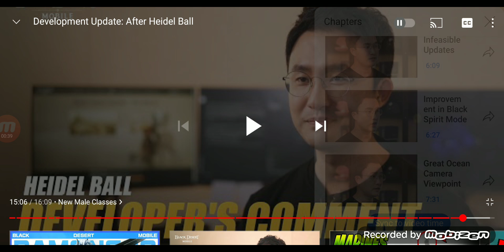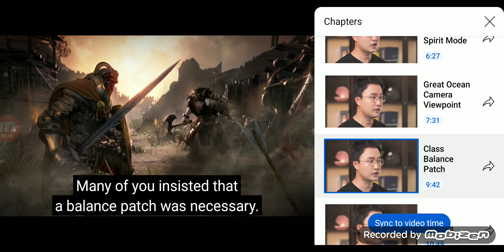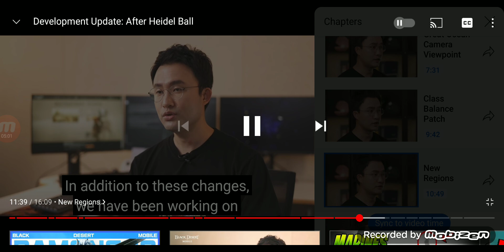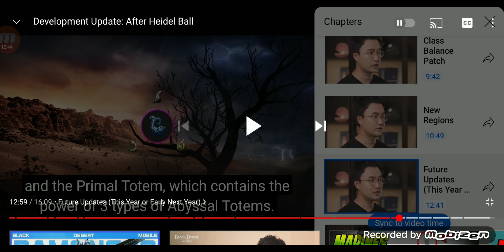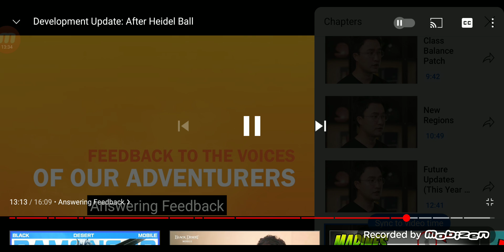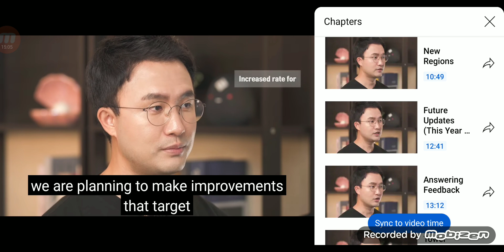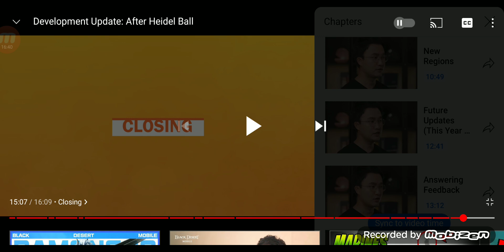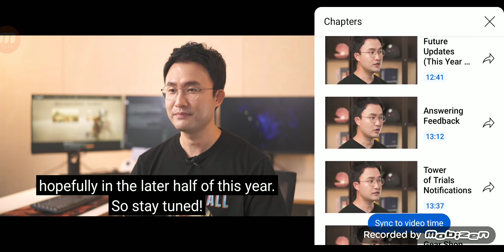Black Desert Mobile Future Updates Roadmap & Game Improvements